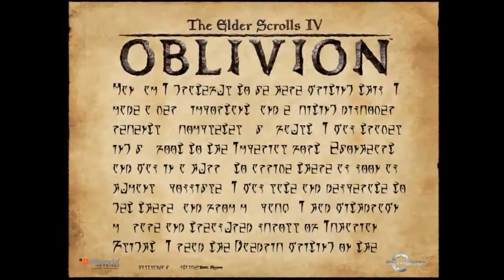Let's Play Closure - 1.06 - die Level werden nicht einfacher. Gegenteil hier bewiesen! [by AzuRO]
Wieder diese verflixten Kisten! Hat man nur Ärger mit. Und diese "hier nichts abstellen Wände" sind auch nicht viel besser! Man merkt: dieses Spiel ist gespickt mit Ärgernissen:)